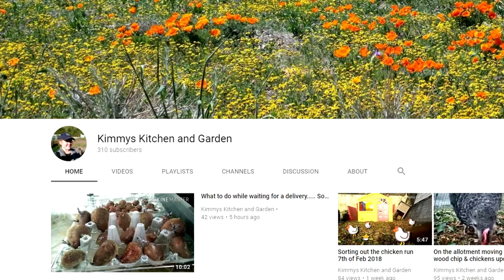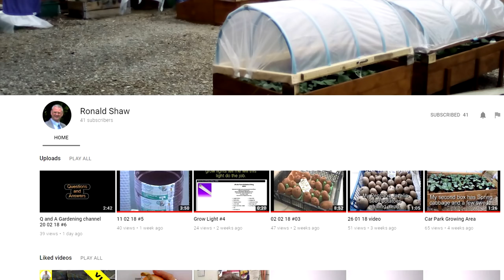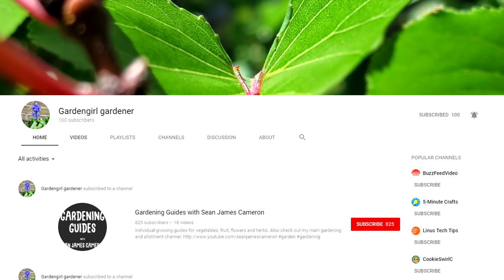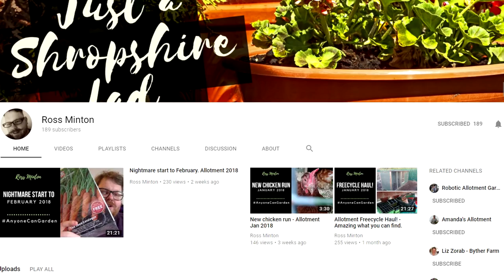5 Questions 5 Answers 5 YouTubers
5 Questions

5 Answers

5 YouTubers

Category
People & Blogs
License